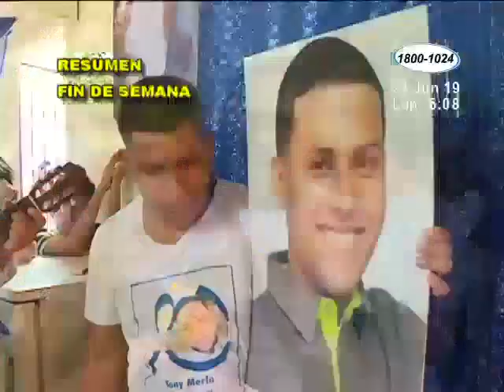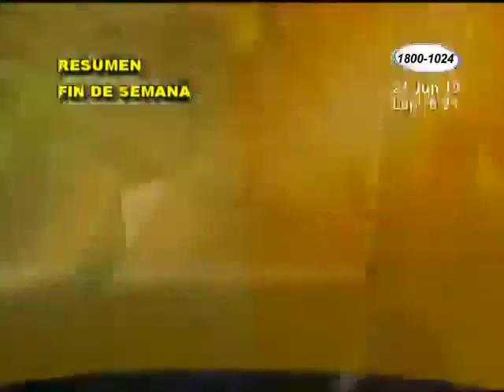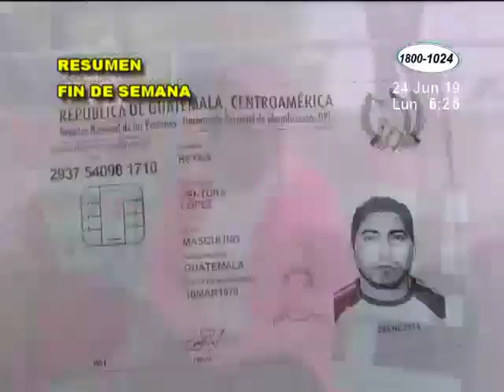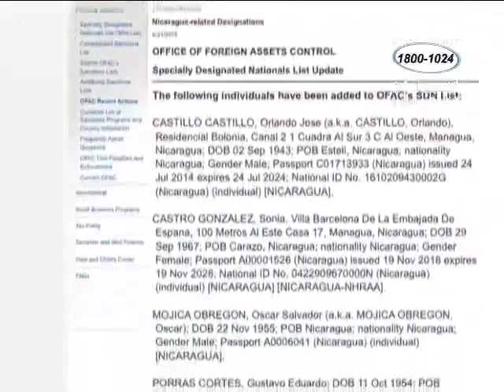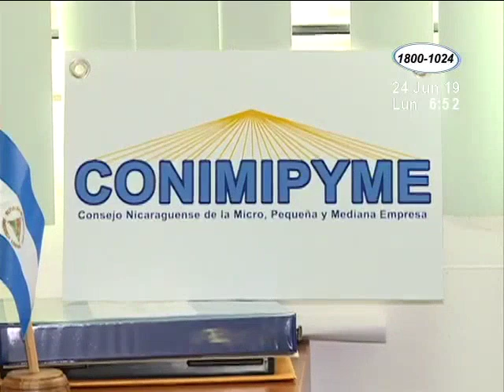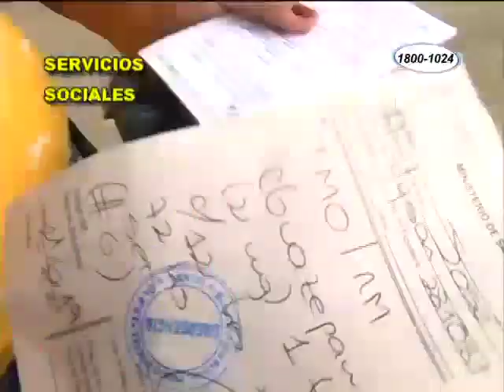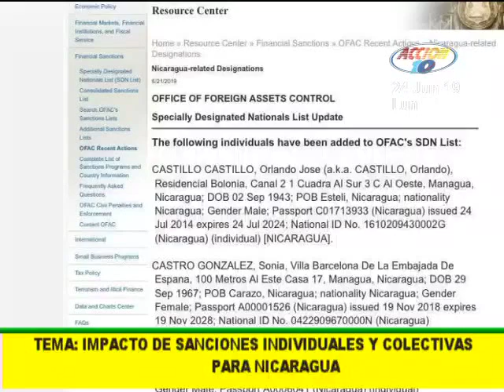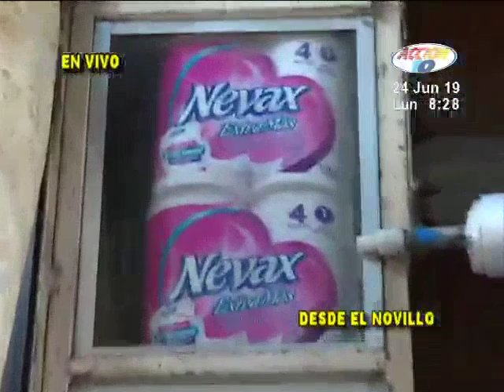Noticiero Acción 10 en la Mañana de 24 de Junio de 2019